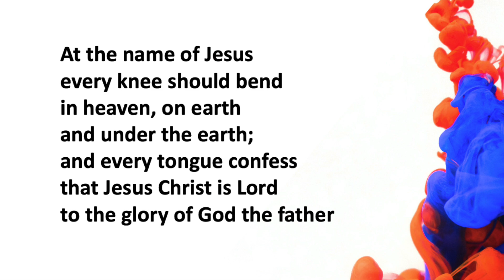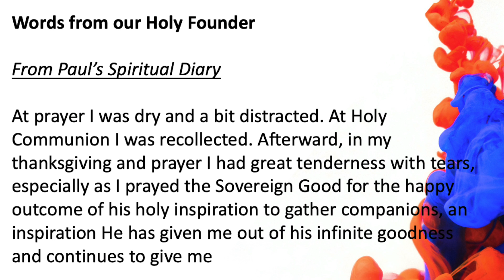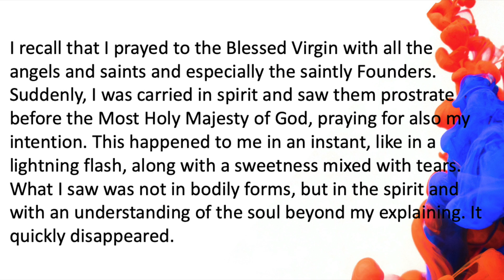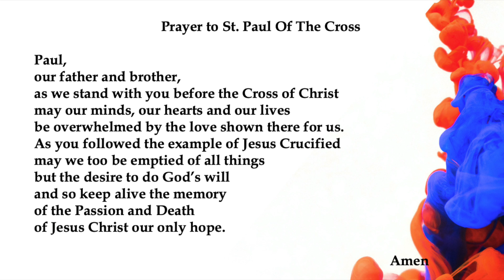2020 Novena Day 9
Novena to St.Paul of the Cross